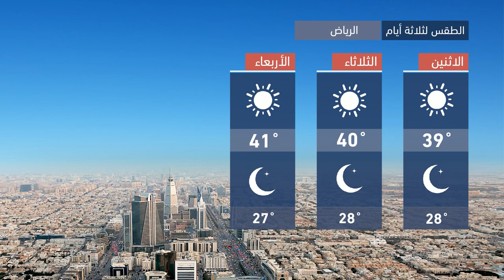طقس العرب - السعودية | النشرة الجوية الرئيسية | الأحـــد 2020/9/6